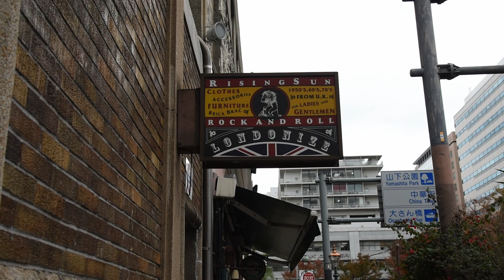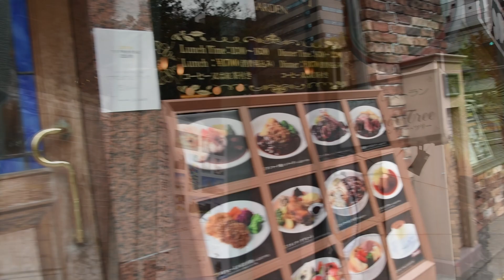yokohama 2022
神奈川県 横浜市の風景です。2022年11月